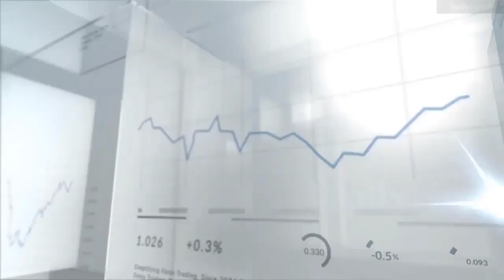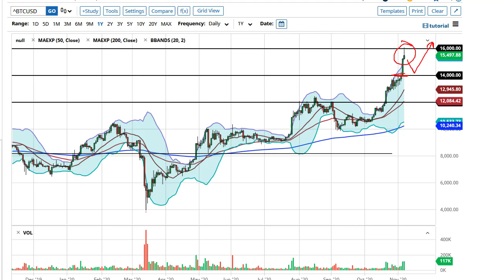Bitcoin Forecast November 9, 2020